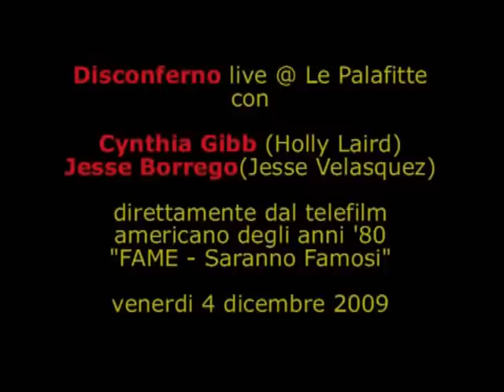Kids From Fame Cynthia Gibb I Still Believe In Me live in Italy 2009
to download Fame MP3s, Scripts &Videos.
to read the Fame Reviews.
to discuss all things Fame